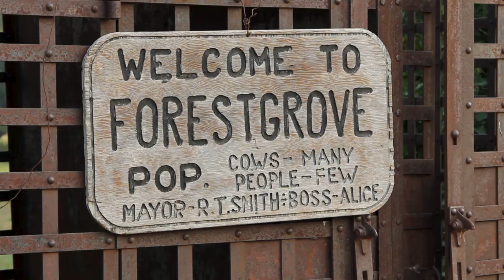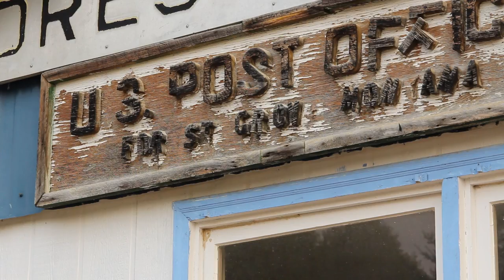Hope for Forest Grove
Established in 1907, the Forest Grove church has remained at the center of a rural town in central Montana, where community members have preserved the building since the 1940's. Though the church does not have electricity, it connects the people of the small community.